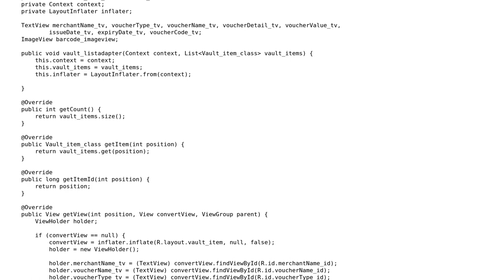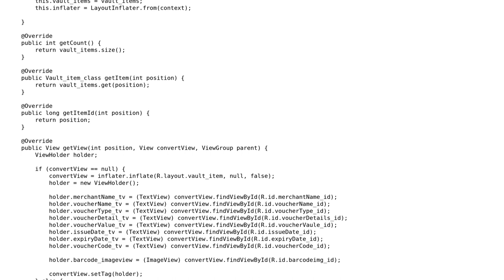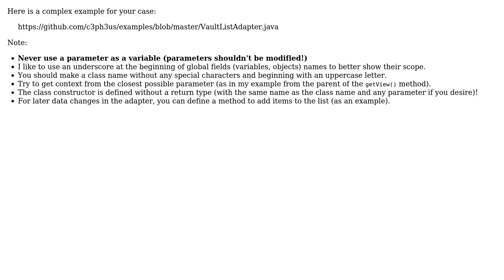Code Review: Custom ListAdapter with ViewHolder Pattern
With thanks & praise to God, and with thanks to the many people who have made this project possible! | Content (except music & images) licensed under CC BY-SA | Music | Images & others | With thanks to user Mina Fawzy user Jamal user ceph3us and the Stack Exchange Network Trademarks are property of their respective owners. You are responsible for your own actions.